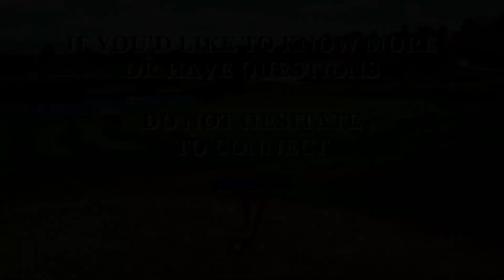Pronouncing K and R | Quickie Class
The letter K and R always seem to cause issues. So I though this might help you.